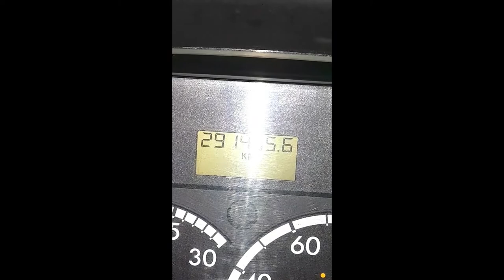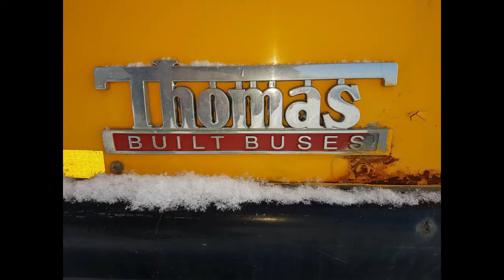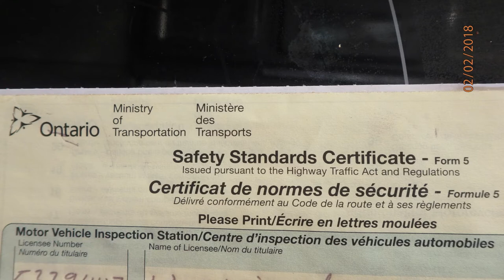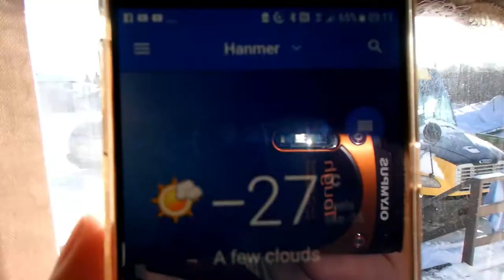(1) Buying a bus. School bus conversion to RV, tiny home. skoolie. motorhome. 40 foot.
Converting a 40ft school bus for permanent tiny home and travel.
tap on the bell to get notified of my next video.
I'm new at editing, I discovered the "render" button after I made this video. It's necessary for smooth play back. My next videos will be better, I promise.